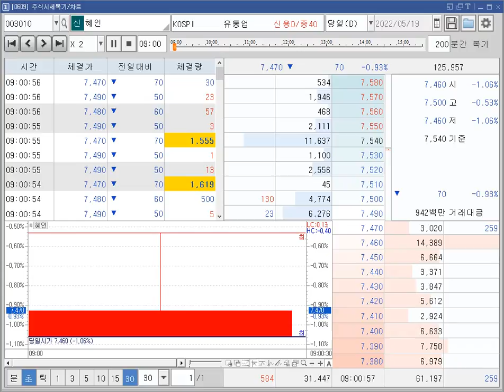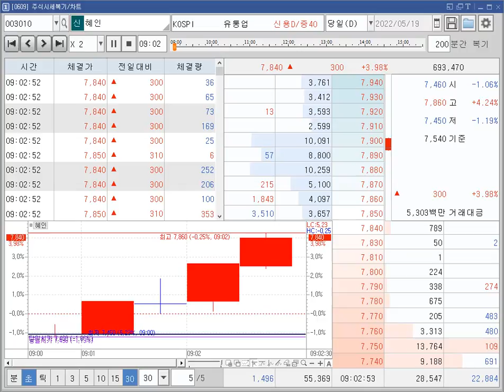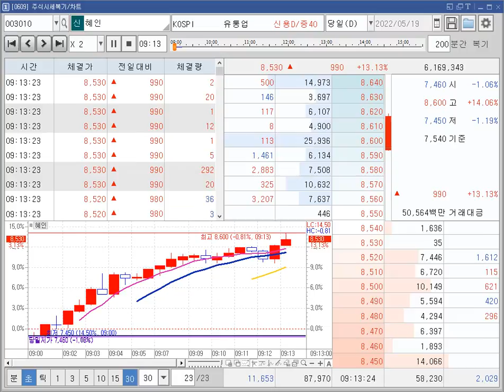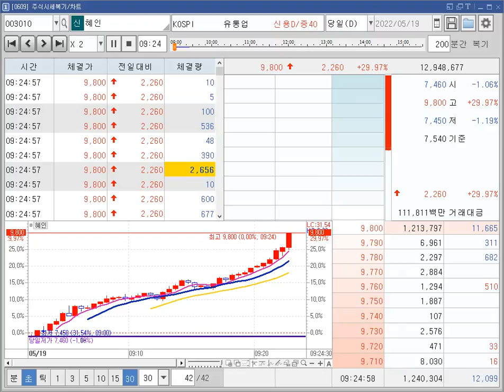5월19일 혜인 시세복기